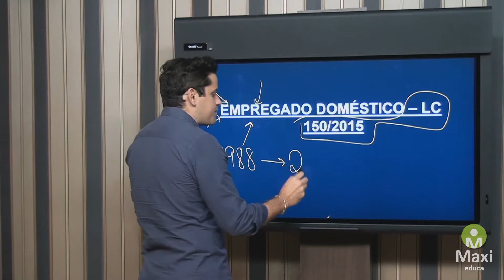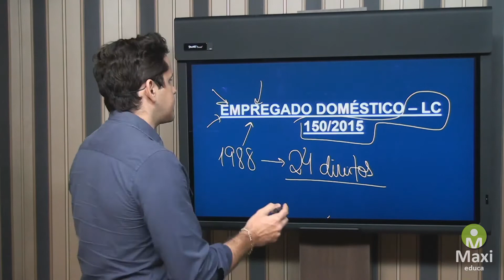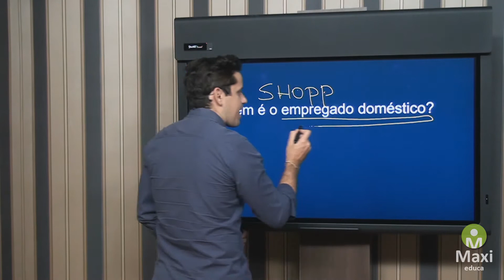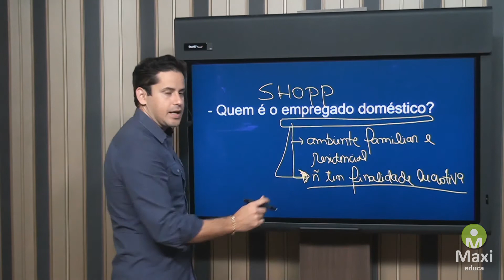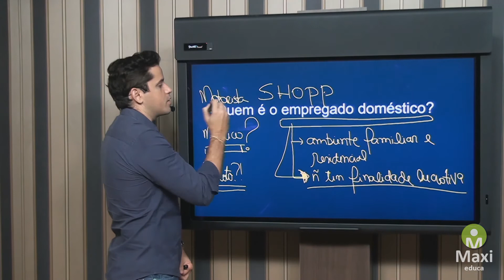Lei complementar 150/2015 - Empregado Doméstico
Assista nossa aula sobre a Lei complementar 150/2015 do Empregado Doméstico e tire suas dúvidas.

Maxi Educa
Você e o mundo!